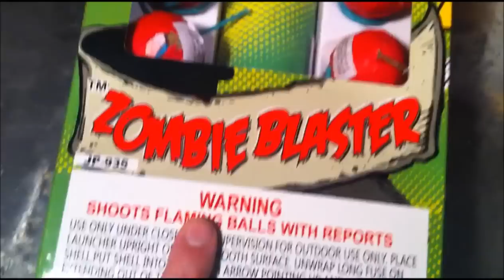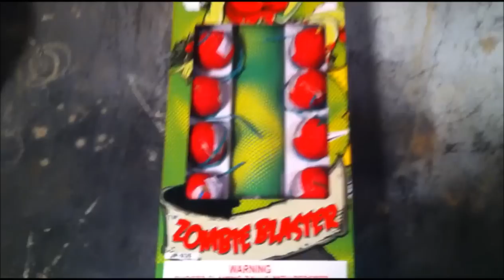Zombie Blaster By Powder Keg Fireworks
This week we take a look at 12 ball shell kit by powder keg fireworks. They break nice and have a decent sound for a ball shell.